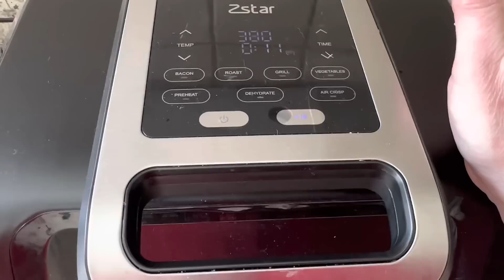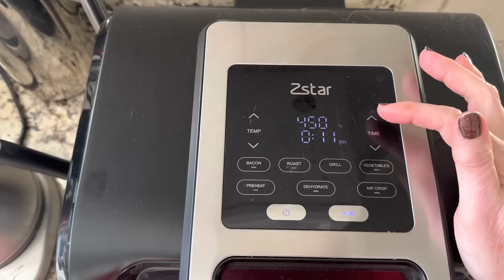March Fitness Day 9 / What I Eat On Keto Under 20 Carbs / French Eggs / Let's Get Moving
Dash Egg Cooker
Stevia Drops
Freezimer Ice Maker

(use this link to shop or enter lowcarbrevelation at checkout)

A lot of the products I use in my videos are linked here: